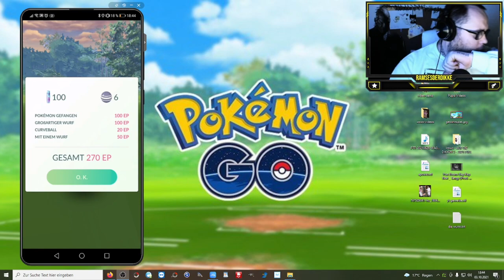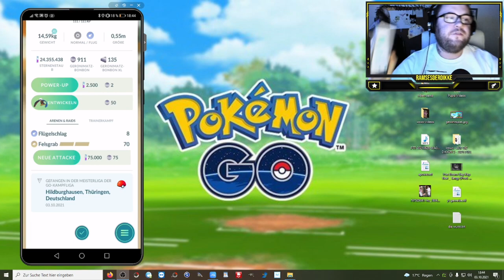OMG !!! Dieses SHINY kam unerwartet ... | Pokémon GO Deutsch # 1580